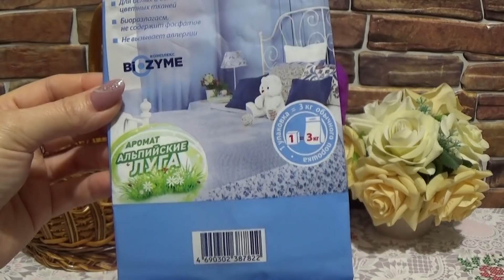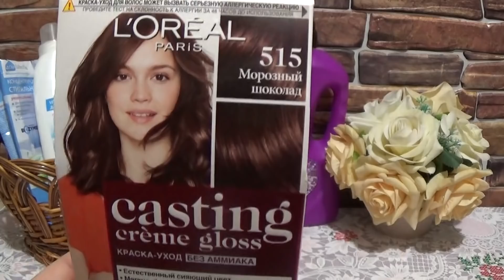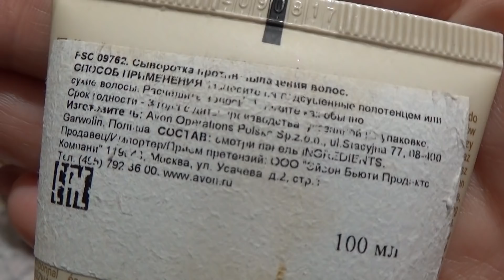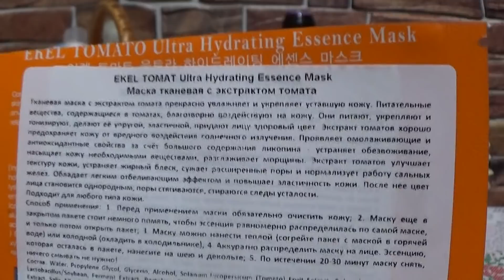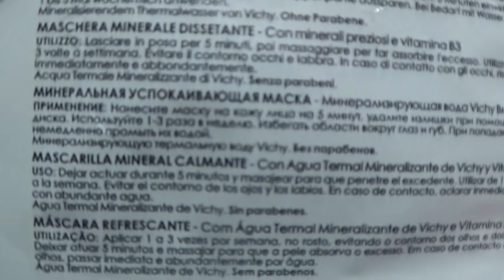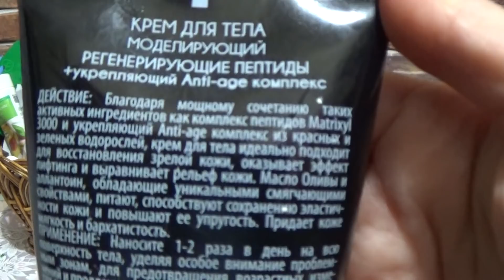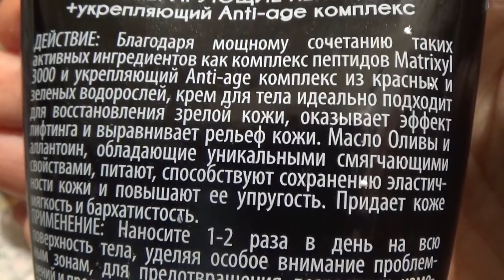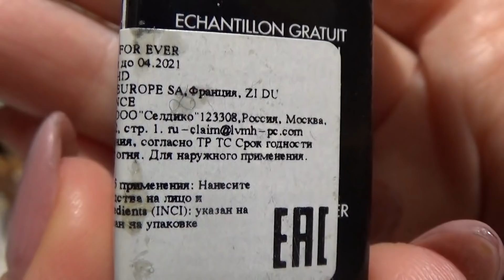ПУСТЫЕ БАНОЧКИ В ФЕВРАЛЕ 2019 г.